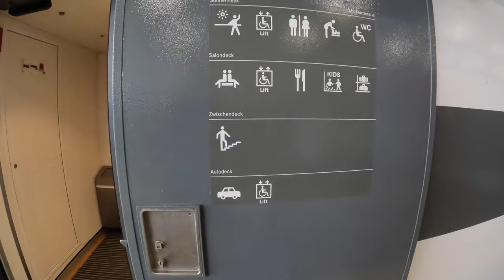Važiuoju į salą | Kėliausi keltu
Sveiki,

atvariau į salą.